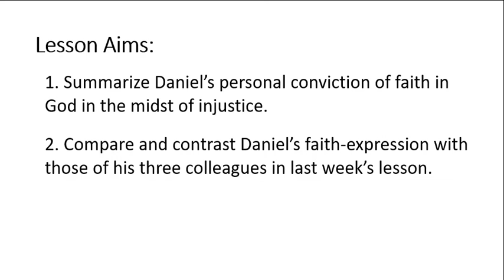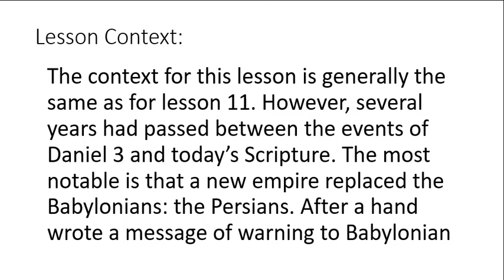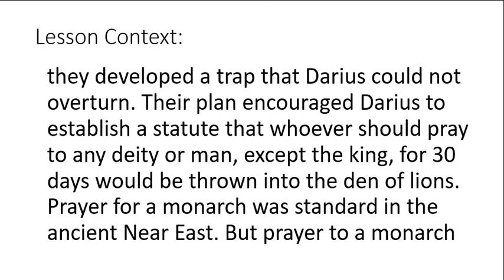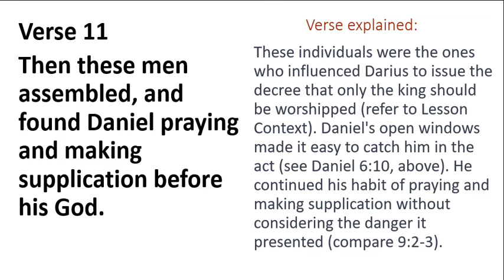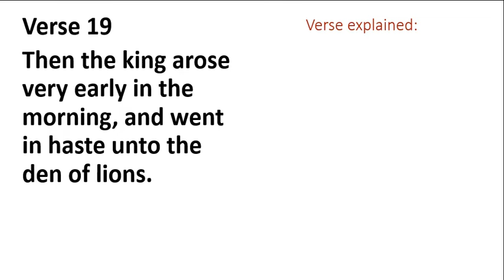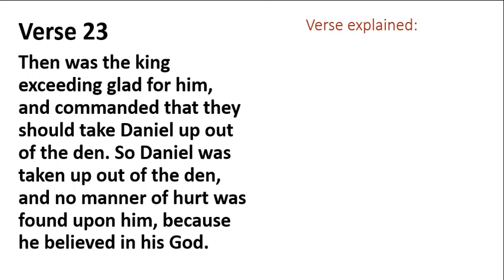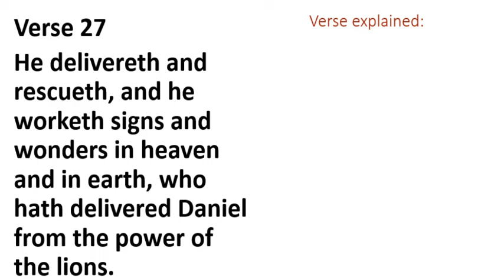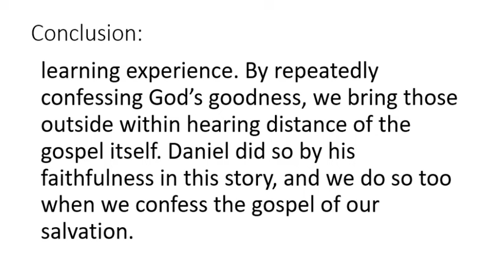Faith In The Times Of Trouble | Facing Great Danger | Daniel 6:10-11,14,16 19-23, 26-27 | 2-18-2024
Faith In The Times Of Trouble  Facing Great Danger. In the Book of Daniel, we encounter a story of unwavering faith and divine protection amidst adversity. The narrative unfolds in the kingdom of Babylon, where Daniel, a devout follower of God, finds himself facing a critical test of faith. Through his steadfast commitment to prayer and reliance on God's strength, Daniel demonstrates an exemplary model of faithfulness even in the face of imminent danger.

Key Passage: Daniel 6:10-11, 14, 16, 19-23, 26-27

Lesson Objectives:
1. To understand the importance of unwavering faith in the midst of trials.
2. To explore the power of prayer as a source of strength and guidance.
3. To reflect on the sovereignty and faithfulness of God in delivering His people from adversity.

Lesson Description:
In Daniel 6, we find Daniel, a man of great integrity and faithfulness, appointed as one of three administrators in the Persian kingdom under King Darius. Despite his high position, Daniel remained committed to his faith in God and continued to pray regularly, as was his custom. However, jealous officials conspired against Daniel, seeking to undermine his influence and authority.

These officials persuaded King Darius to issue a decree prohibiting anyone from making petitions to any god or man for thirty days, except to the king himself. Knowing of Daniel's unwavering devotion to God, they anticipated catching him in violation of this decree. Despite the imminent threat to his life, Daniel did not waver in his commitment to prayer. He continued to pray openly, defying the king's decree.

As a result, Daniel was thrown into the den of lions, as punishment for his disobedience. However, God intervened miraculously, shutting the mouths of the lions and preserving Daniel's life. Witnessing this divine intervention, King Darius recognized the supremacy of Daniel's God and issued a decree acknowledging His sovereignty.

Through this powerful demonstration of faithfulness and divine protection, Daniel's story serves as a timeless example of trust in God amidst adversity. It underscores the importance of remaining steadfast in our faith, even when confronted with challenges and opposition. Moreover, it highlights the efficacy of prayer as a means of seeking God's strength and guidance in all circumstances.

Conclusion:
Daniel's experience in the lion's den reminds us of the enduring power of faith and the faithfulness of God to deliver His people from harm. As we encounter trials and obstacles in our own lives, may we draw inspiration from Daniel's example and trust in God's sovereignty, knowing that He is faithful to sustain us through every challenge we face.

Happy Sunday!

Welcome to our Sunday School lesson.